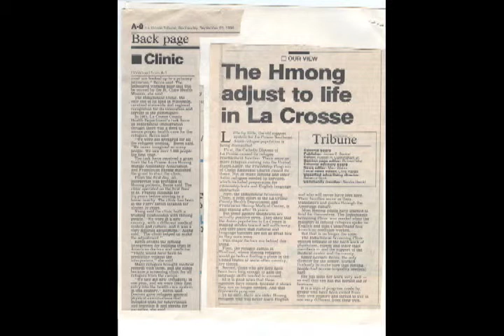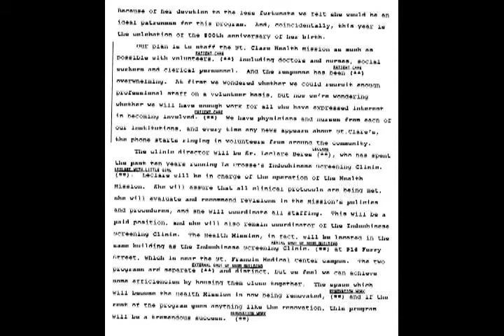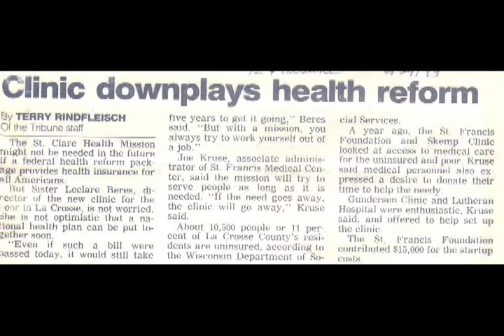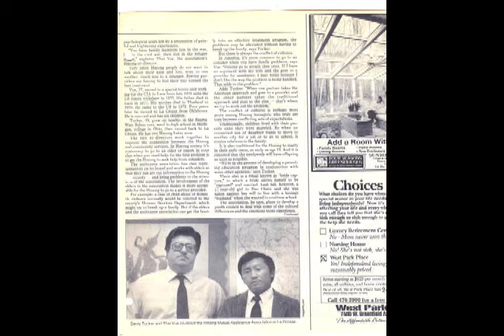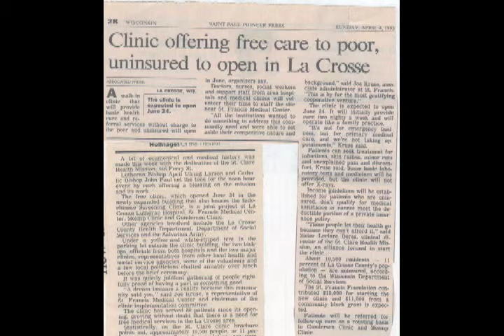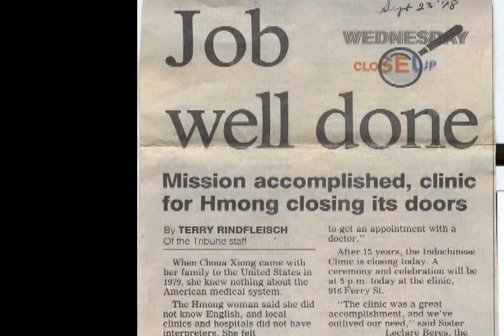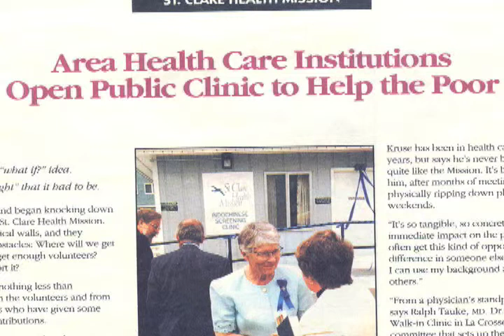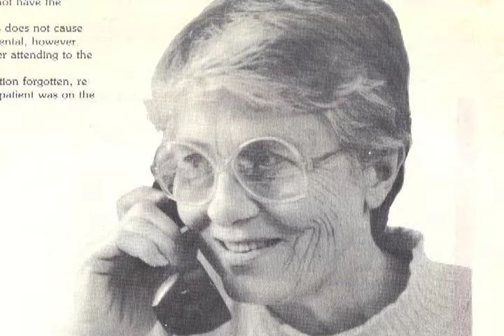Sister Le Claire Beres Interview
Member of the Franciscan Sisters of Perpetual Adoration, Sister Le Clare was an essential partner in the St. Clare Health Mission and the Indochinese Screening Clinic.